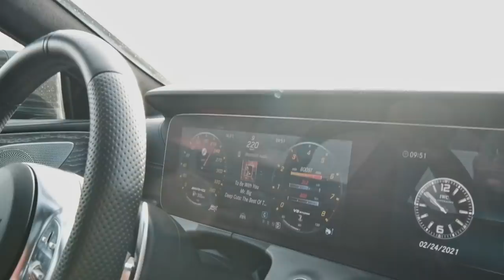Ich hole mein neues Auto! Mit Inscope21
Werbung
Bekomme mit dem Code "Kevin" immer den besten Deal!

Zu lecker um ein Protein Riegel zu sein: ESN Designer Bar

Werbung
Werde von mir gecoacht und verändere dein Leben:
Werbung

Die mit einem * gekennzeichneten Links sind werbliche Links!